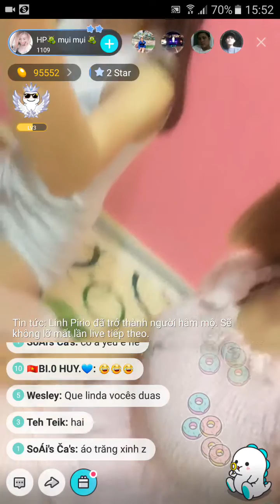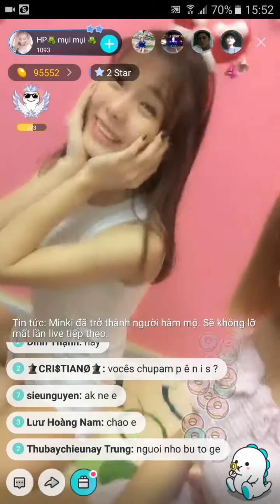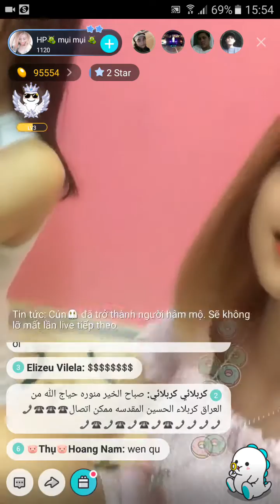BiGo Girl tuyển xinh nhất hệ mặt trời